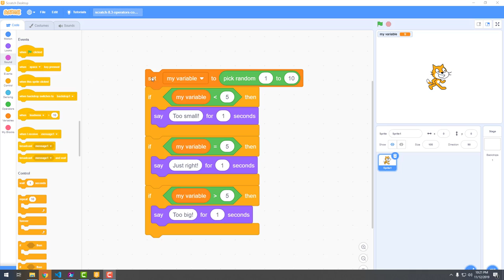Scratch 8.3: Operators, Comparison